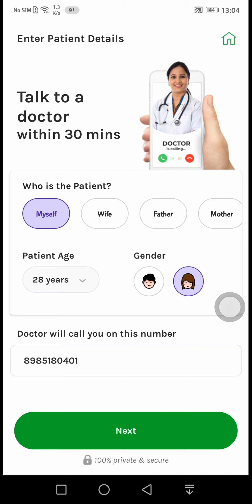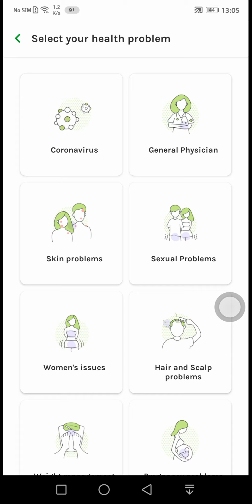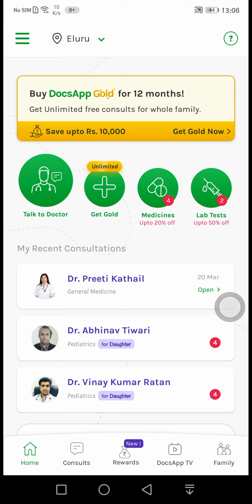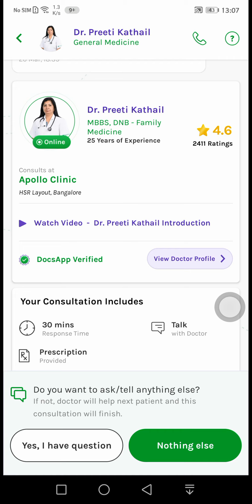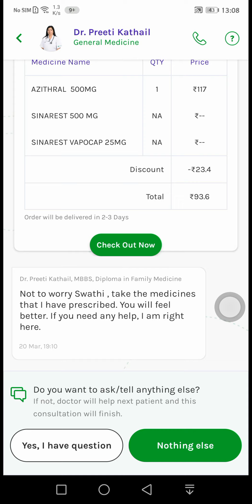experienced doctors తో free consultation ఈ app లో free doctors consultation#doc's app